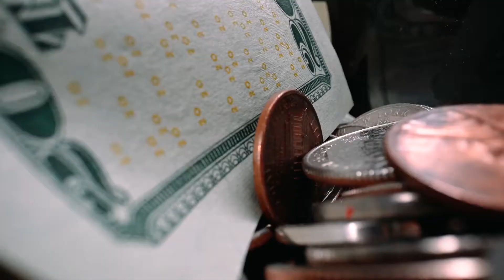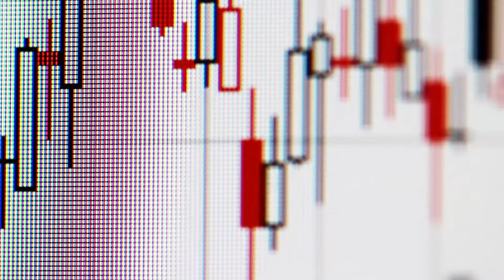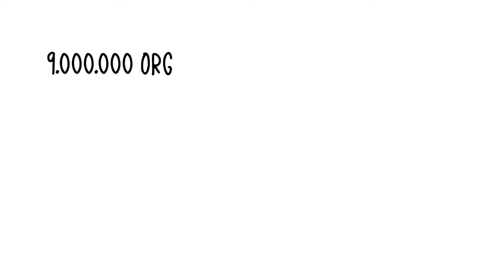HUBUNGAN ANTARA TENAGA KERJA INDONESIA, PEKERJA MIGRAN & DEVISA NEGARA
Istilah Tenaga Kerja Indonesia sekarang dikenal dengan sebutan Pekerja Migran Indonesia (PMI).

Devisa adalah barang yang dapat digunakan untuk transaksi internasional atau antar negara. Barang ini bisa berupa mata uang asing, emas, surat berharga dll.

Mata uang asing atau valuta asing yang digunakan pun hanya mata uang yang dianggap kuat terhadap mata uang lainnya atau istilahnya adalah Hard Currency, diantaranya adalah USD, Yen, Pundsterling, Franc (pracis), Franc (switzerland), Germany DM, Canada Dollar, European Euro.